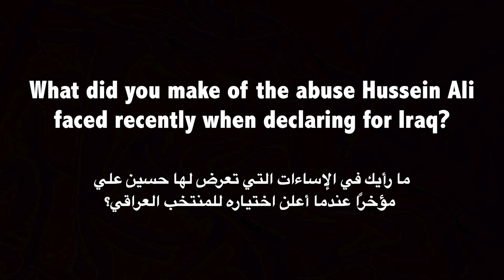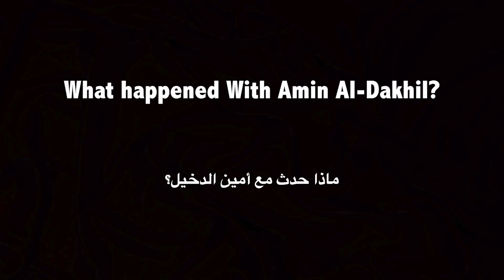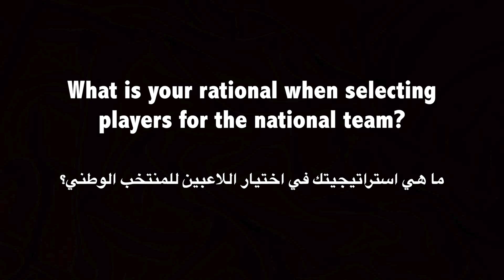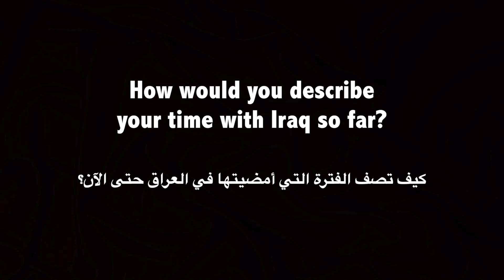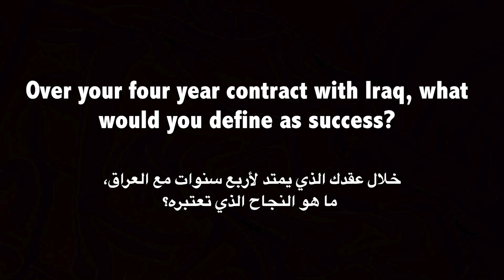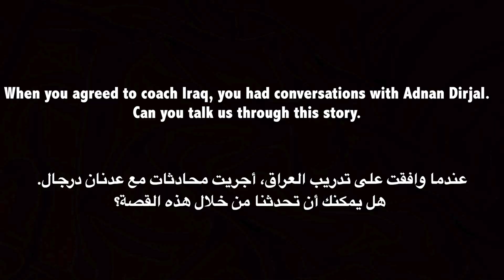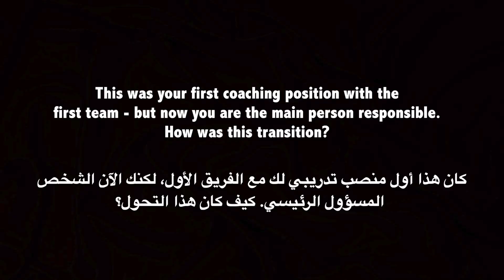حصريا - يحدثنا خيسوس كاساس عن أمين الدخيل ونوح درويش وكيفية اختياره لتشكيلة المنتخب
Exclusive - Jesus Casas discusses Ameen Al-Dakhil, Noah Darvich & The Process of Squad Selections

The Iraq Football Podcast is proud to present the four instalment in a series of videos from our exclusive interview with the highly acclaimed manager of the Iraq national football team, Jesus Casas.

We would like to thank Jesus Casas for inviting the Iraq Football Podcast over to Cadiz, where we filmed this interview. Likewise, a big thank you to @dlink.iq for sponsoring our interview and making this interview possible.

A special thank you to @SaoudKhalaf_ for his amazing work in filming and directing this project.

يقدم لكم Iraq Football Podcast وبكل فخر الحلقة الرابعة من سلسلة مقابلتنا الحصرية مع مدرب منتخب العراق لكرة القدم القدير خيسوس كاساس.

نود أن نشكر خيسوس كاساس على دعوته إلى قادش حيث قمنا بتصوير هذه المقابلة ، كما أتوجه بالشكر الى شركة D-Link على رعاية المقابلة وتسهيل إبصارها النور.
شكر خاص لسعود خلف على عمله الرائع في تصوير وإخراج هذا المشروع.

من فضلك لا تنسى إبداء إعجابك بهذا الفيديو ، انقر على زر الاشتراك وشاركه مع أصدقائك.

تذكر متابعتنا على وسائل التواصل الاجتماعي أيضًا - يمكنك أن تجدنا على يوتيب، تويتر، انستاغرام، فيسبوك و تيكتوك: @IraqFootballPod